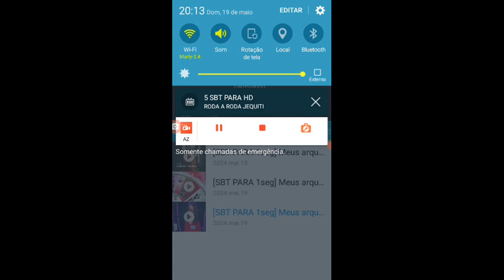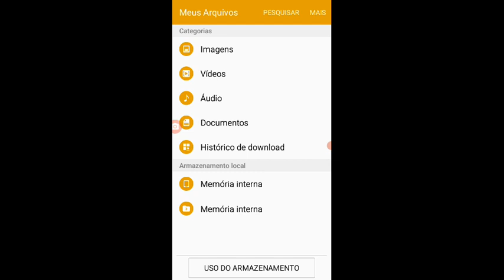5 SBT PARA HD l Classic l Official Trailer Sao Joao 2024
5 SBT PARA HD l World Tour Trailers l Shenzhen Showdown Ano Novo 2024
5 SBT PARA HD l World Tour Trailers l Greece Love Odyssey Carnaval Valentine's 2024
5 SBT PARA HD l World Tour Trailers l Vegas Queens Carnaval 2024
5 SBT PARA HD l World Tour Trailers l Easter Ireland (Floor is Lava) Páscoa 2024
5 SBT PARA HD l World Tour Trailers l Marrakesh Páscoa 2024
5 SBT PARA HD l World Tour Trailers l Underwater de Mães 2024
5 SBT PARA HD l Classic l Official Trailer Sao Joao 2024